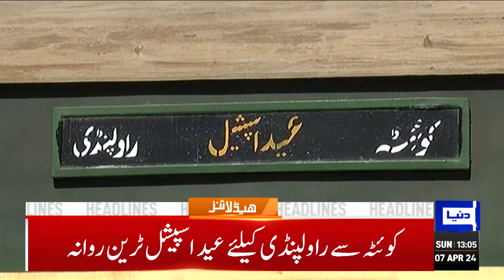Dunya News Headlines 01 PM | Pakistan Big Surprise | Threatening Letter to Judges | Latest Update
Pakistan slams Indian minister's remarks, says resolute to safeguard sovereignty

Laylatul Qadr observed with religious zeal

Minister warns India of befitting response in event of misadventure against Pakistan

India's top court puts order banning Islamic schools on hold

PM Shehbaz touches down in Saudi Arabia on a three-day official visit